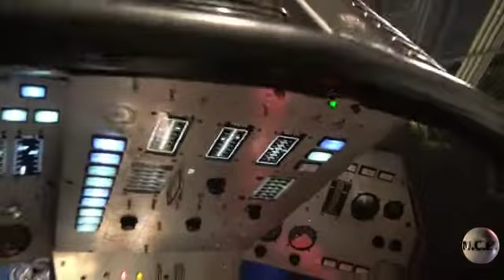Temblequeños de paseo por la US NAVY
Videoteca de Manuel Calvo.